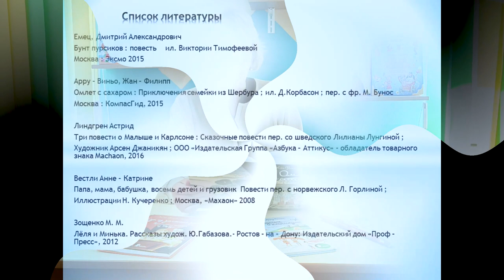Дела семейные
Сотрудники Соломбальской библиотеки № 5 им. Б. В. Шергина предлагают послушать рассказ французского писателя Жана-Филиппа Арру-Виньо «Омлет с сахаром» из одноименной книги. Это весёлая история из жизни семейки из Шербура: строгой мамы, папы, мастера на все руки, и пяти сыновей с одинаковыми именами. Заодно узнаете рецепт необычного десерта.